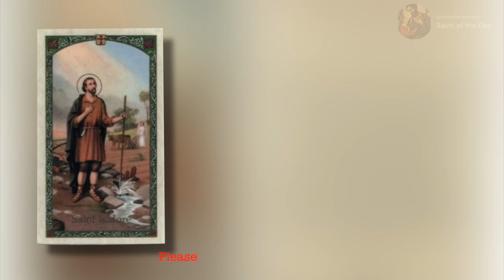Saint Isidore the Farmer, Confessor - March 22nd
Born: 1070 (or 1082)
Died: 1130 (or 1172)

Canonized:
12 March 1622 by Gregory XV

Patronage:
agriculture; farmers; day laborers

Loyola Press. (2020, August 11). Saint Isidore (the Farmer).

Butler, A. (1995). Lives of the Saints for Every Day in the Year: With Reflections. Macmillan Publishers. March 22 - ST. ISIDORE,Confessor;pgs:122-123